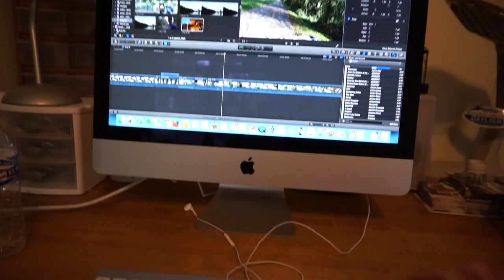Fishing Road Trip + Giant Mushrooms? -- VLOG #10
A 2 day for-fun vlog that I was debating on posting. Yes, there is no fishing in this video but I still enjoy sharing my life experiences on and off the water with you guys.

The mushroom was a Giant Puffball Mushroom by the way...

This video was filmed with...Sony a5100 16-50mm lens.